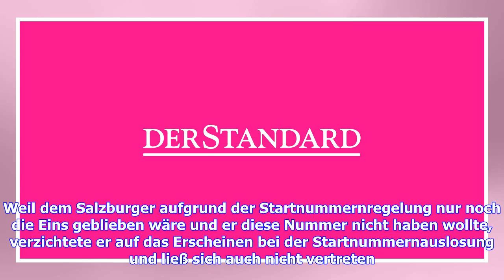Ski-WM: Hannes Reichelt protestiert gegen FIS-Regel bei Startnummern-Vergabe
Hannes Reichelt wird die WM-Abfahrt in Aare erst nach Startnummer 45 in Angriff nehmen. Weil dem Salzburger aufgrund der Startnummernregelung nur noch die Eins geblieben wäre und er diese Nummer nicht haben wollte, verzichtete er auf das Erscheinen bei der Startnummernauslosung und ließ sich auch nicht vertreten. Damit wurde er automatisch rückgereiht. Laut der seit der Saison 2016/17 geltenden Speed-Startreihenfolge dürfen die Top Ten der Weltrangliste ungerade Nummern von 1 und 19 wählen, womi...